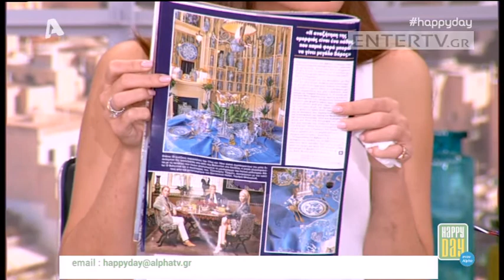Entertv: Σταματίνα Τσιμτσιλή: «Μου δημιουργούν τέτοιο ψυχαναγκασμό και τρόμο αυτά...»